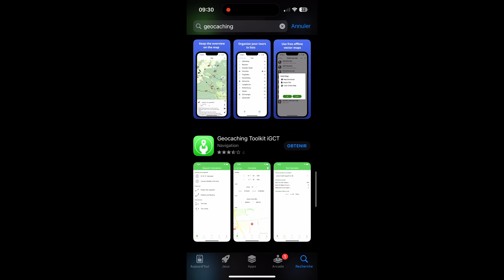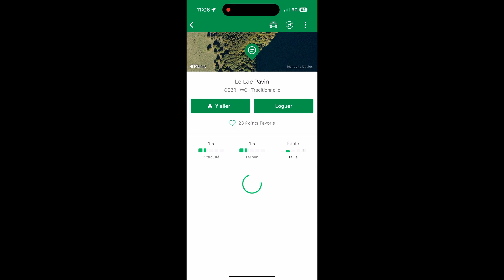Randonner en s’amusant : le geocaching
Bonjour les randonneurs !

Le géocaching est une activité vraiment sympa surtout si vous avez des enfants ou des amis qui aiment randonner mais qui ont besoin d’une petite motivation supplémentaire.